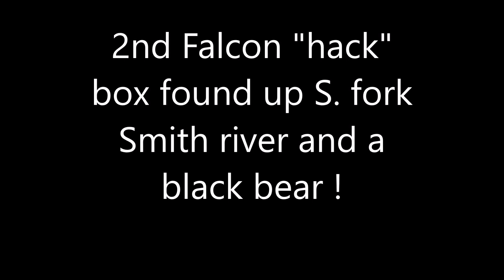2nd falcon (hack) box and black bear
D.S. and I found the 2nd falcon hack box today. It took us awhile to find what was left of it using spotting scopes and binoculars. This one was up the South fork of the Smith river near Rattlesnake lake. When I got home and watched the video I was shocked to see a black bear just below the box. This is the first time I have seen any critters in any of my videos! If I had know it was there I would have got a better /closer shot of it! dang!